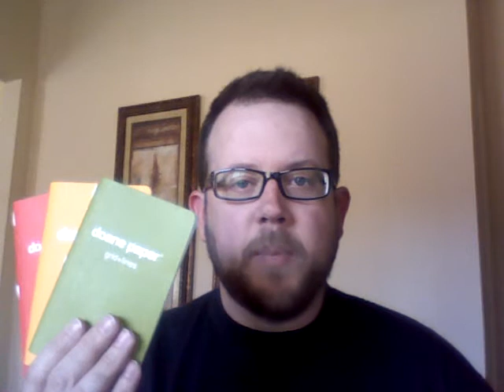The Lani Loot Giveaway